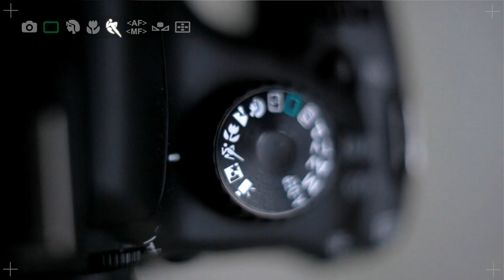Fotokoolitus "Tunne oma kaamerat" - Viktor Koshkin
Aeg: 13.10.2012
Korraldaja: 35mm.ee
Lektor: Viktor Koshkin
Toetab: Phottix